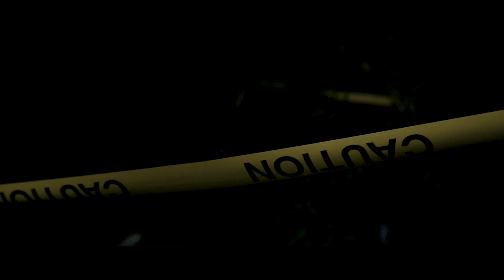10K Shari -"Like That [Remix] & Out The Gate" (Official Music Video)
10K Shari -"Like That [Remix] & Out The Gate" (Official Music Video)